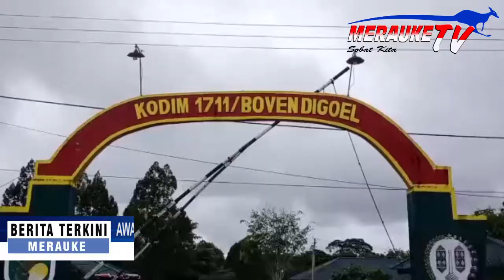AWALI PROGRAM TMMD KE 109 ANGGOTA SATGAS MULAI PENGERJAAN JALAN-JALAN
Yth. Danrem 174/ATW, Aster Kasdam, Kapendam dan Dantim Cyber XVII/Cenderawasih.

Ijin kami mengirimkan realise kegiatan Kodim 1711/BVD Korem 174/ATW

AWALI PROGRAM TMMD KE 109, ANGGOTA SATGAS MULAI PENGERJAAN JALAN

Boven Digoel - Mengawali program TMMD ke 109 Kodim 1711/BVD personil satgas TMMD mulai melaksanakan pekerjaan pengerasan jalan dengan menyiapkan material dan membuat jalur pengambilan air dilokasi sasaran TMMD Kampung Kakuna, Distrik Mindiptana Kab. Boven Digoel.

Sebelumnya terlebih dahulu personil satgas TMMD melaksanakan apel pengecekan diambil oleh Komandan SSK Lettu Inf Simanjuntak.

Pagi ini program TMMD ke 109 Kodim Boven Digoel resmi dibuka oleh Wakil Bupati Boven Digoel Chairul Anwar bertempat Kantor Bupati. Oleh karena itu saya berharap rekan-rekan sekalian mendukung dengan bekerja tulus dan ikhlas guna kelancaran TMMD ke-109. Ungkap Dan SSK pada saat apel pengecekan. Ungkapnya.

Lebih lanjut dikatakan, saya akan membagi tugas untuk memudahkan kita dalam hal pengerjaan pengecoran jalan disasaran TMMD. Diantaranya bagian menyiapkan air, operator molen dan bagian pengerjaan pengecoran jalan.

Selain memudahkan penyiapan, pembagian tugas ini berguna untuk mempercepat proses penyiapan dan harapannya masing-masing perorangan mengetahui tugas dan tanggungjawab pada saat disasaran. Jelasnya.

Dan SSK juga menambahkan, jaga faktor keamanan, utamakan senergitas antara TNI dengan rakyat pada saat bekerja dan jalin silaturahmi dengan masyarakat selama rekan-rekan berada disini.

Demikian realise kegiatan ini kami kirimkan ijin untuk dokumentasi terlampir.